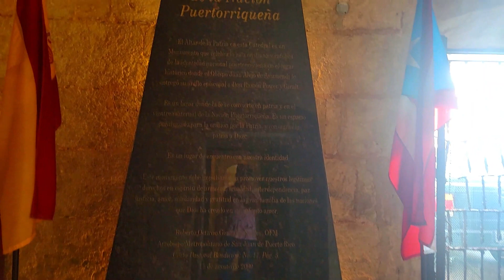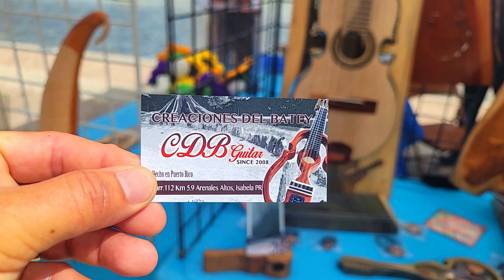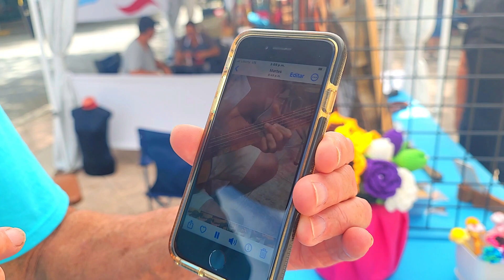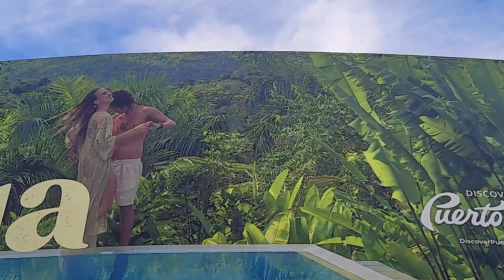VIAJE a Puerto Rico COMENZO mal y TERMINO MAL 😱🆘puertorico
VIAJE a Puerto Rico COMENZO mal y TERMINO MAL,,, Si asi mismo como comenzo, termino lo que se suponia era un relajante viaje de LUNA DE MIEL termino siendo una pesadilla gracias a la aerolinea mas irresponsable del planeta tierra FRONTIER primero nos canselan el vuelo a ultima hora y luego. bueno ya veran.